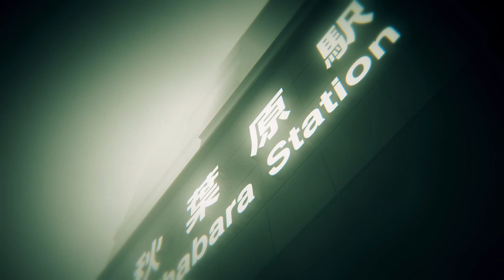STEINS;GATE ELITE_オープニング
STEINS;GATE ELITE